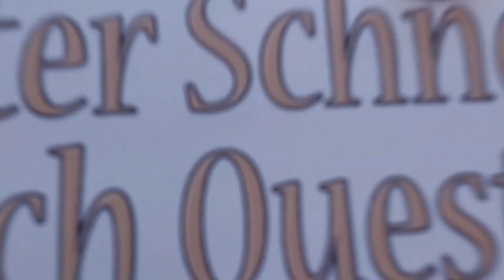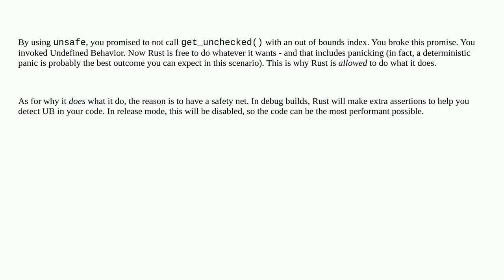Rust vector's get_unchecked still performs bounds checking?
A special thanks goes out to the community

  rust